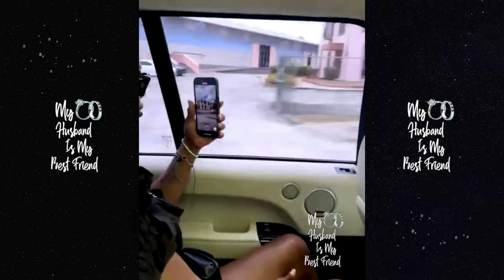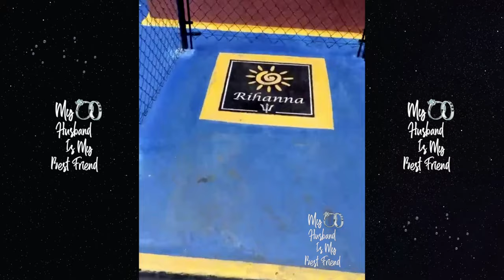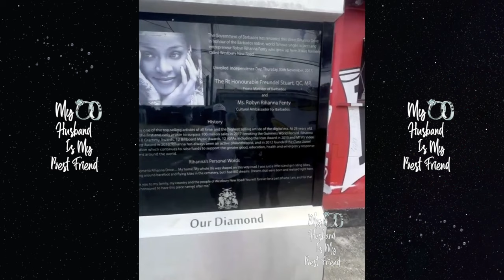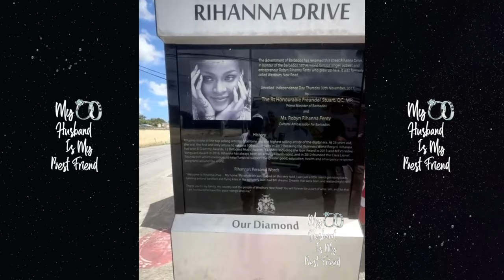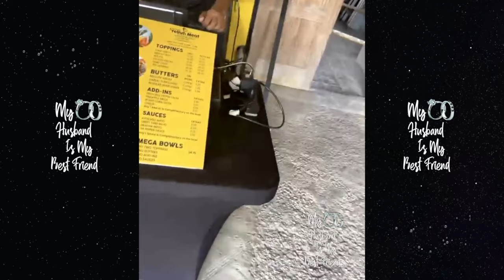Bun B & Wife Queenie Visit The Trenches Of Barbados While Stopping By Rihanna's Childhood Home! 🏡